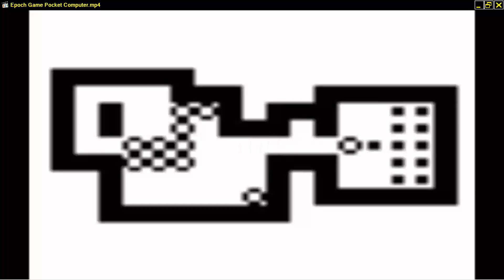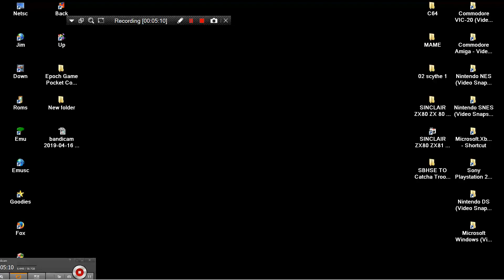EPOCH GAME POCKET COMPUTER VIDEO GAME MEMORIES COLLECTION COMPILATION http craig anderson themes wee